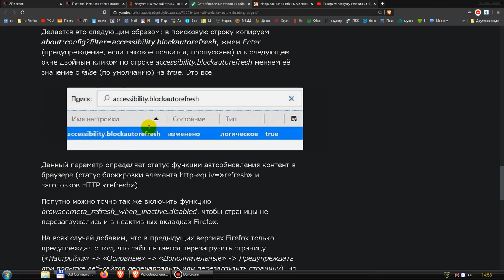Как отключить авто обновление страниц в Firefox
about:config
accessibility.blockautorefresh меняем значение с false (по умолчанию) на true. Данный параметр определяет статус функции автообновления контент в браузере (статус блокировки элемента http-equiv=»refresh» и заголовков HTTP «refresh»).
Попутно можно точно так же включить функцию browser.meta_refresh_when_inactive.disabled, чтобы страницы не перезагружались и в неактивных вкладках Firefox.